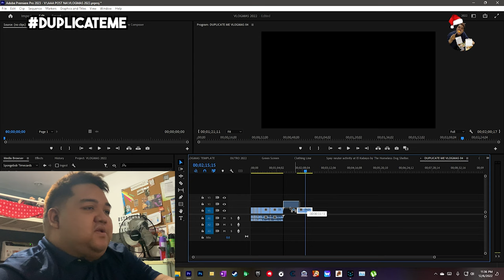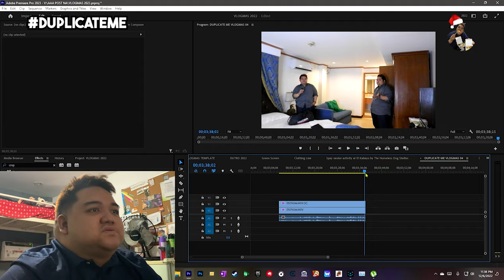Clone Yourself | DUPLICATE ME | VLOGMAS 07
an organism or cell, or group of organisms or cells, produced asexually from one ancestor or stock, to which they are genetically identical.

MICROPHONE:
BOYA-M1
BOYA-MM1
TITAN GAMING MICROPHONE M1
USB Microphone Condenser

PC CAMERA:
HUAWEI NOVA 5T WITH DROIDCAM

CAMERA:
IPHONE XR
FUJIFILM XT100

VIDEO EDITOR:
ADOBE PREMIERE PRO
CYBERLINK POWERDIRECTOR
CAPCUT

powerdirector,pwd,pwd17,powerdirector15,
byahe,pilipinas,Fuji,fujixt100,fujixseries,
fujifilm,fujifilmxt100,fujifilmxseries,
photo,photoshoot,diy,free,travelgoals,goals
hotels,flights,travelocity,airline,tickets,vacation,
trip,planetickets,travelagency,food,foodprocessor,
foodservice,foodanddrink,f&b,foodindustry,foodandbeverageservice,
food&beverage,foodprocessingindustry,
foodandbeveragemanager,foodandbeverageindustry,
foodservicejobs,foodbeverage,beverageindustry,foodservicecompanies,
f&bservice,foodserviceworker,foodindustryjobs,foodserviceindustry,
food&drink,fooddrink,foodandbeveragemanagement,typesoffoodservice,
f&bindustry,foodandbeveragedepartment,chicken,pork,beef,crave,craving,
food,porn,foodporn,comfortfood,new,newmenu,foodtrip,streetfood,foodtrip,lifestyle,

MAILING ADDRESS:
2-A 23rd St., East Bajac-bajac, Olongapo City